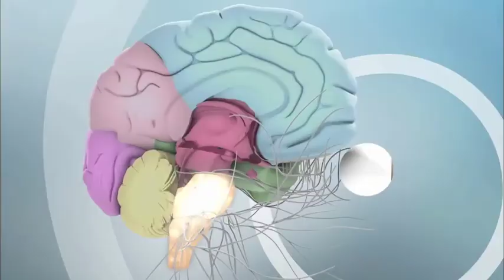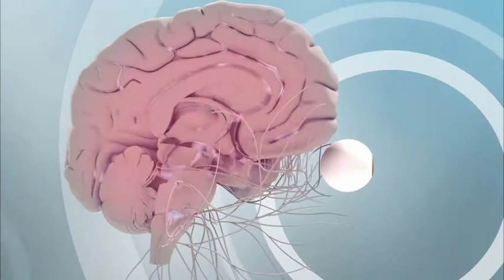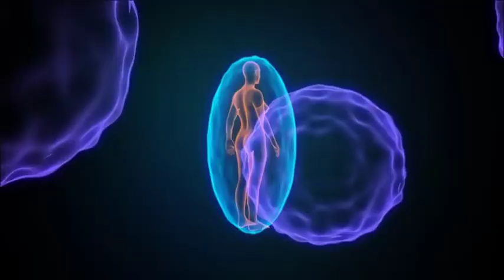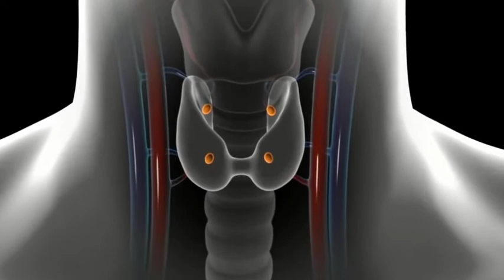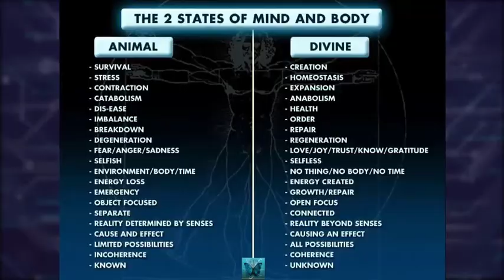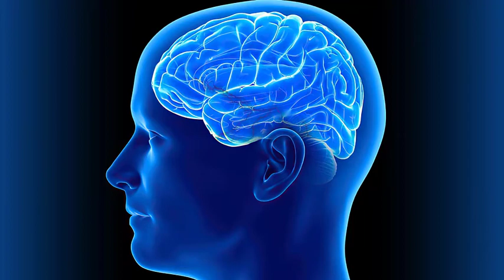Living in SURVIVAL vs. Living in CREATION 2021 | Joe Dispenza (Part Two)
It is possible to overcome the negative consequences of chronic stress. Joe Dispenza gives us deeper insights into what stress really is and how its long-term effects can take its toll on body and being. It is about learning how to shift your body from the sympathetic nervous system, which controls your fight & flight response, to the parasympathetic which brings you calm & relaxed states. The result shifts us from constantly living in a state where we are struggling for survival, into a way of life where we are the creators of our own reality.

“Survival vs. Creation illustrates the distinction between living in survival and living in creation. Living in survival entails living in stress and functioning as a materialist, believing that the outer world is more real than the inner world. When you are under the gun of the fight-or-flight nervous system, being run by its cocktail of intoxicating chemicals, you are programmed to be concerned only about your body, the things or people in your environment, and your obsession with time. Your brain and body are out of balance. You are living a predictable life. However, when you are truly in the elegant state of creation, you are no body, no thing, no time—you forget about yourself. You become pure consciousness, free from the chains of the identity that needs the outer reality to remember who it thinks it is.”

Playlist name -

Topics Are -